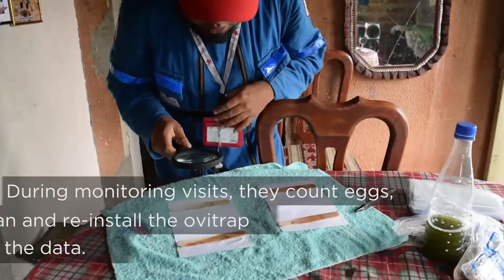Ovitrap installation in Colombia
As part of the Community Action on Zika Project, the Colombian Red Cross is setting up ovitraps to monitor the presence of the vector of Zika virus in communities.

The Community Action on Zika (CAZ) Project is an initiative of Save the Children and the International Federation of Red Cross and Red Crescent Societies, and is possible thanks to the generous support of American people thought Agency for International Development (USAID).